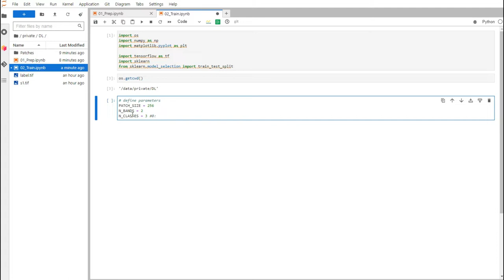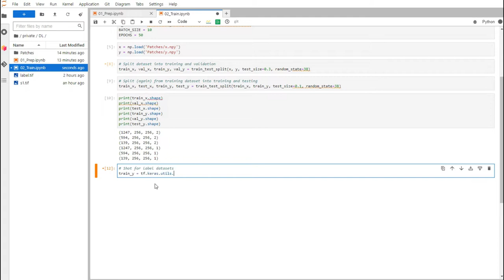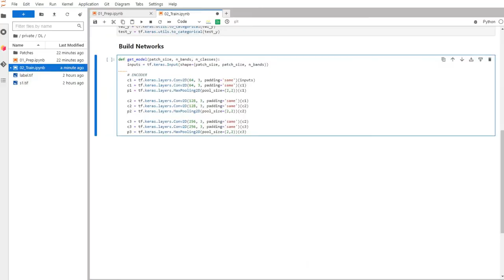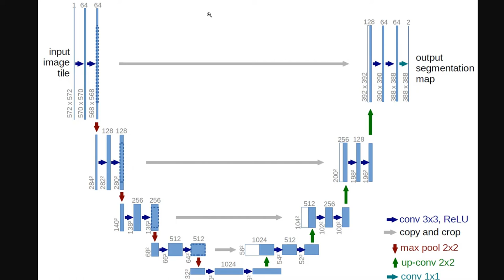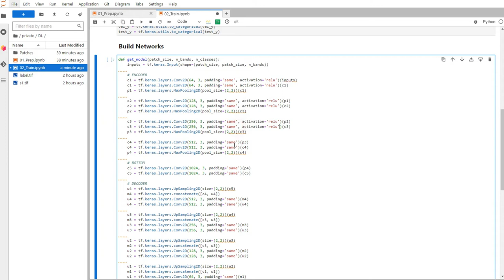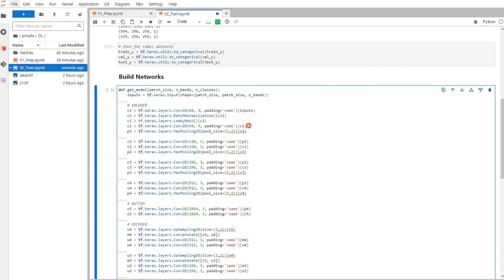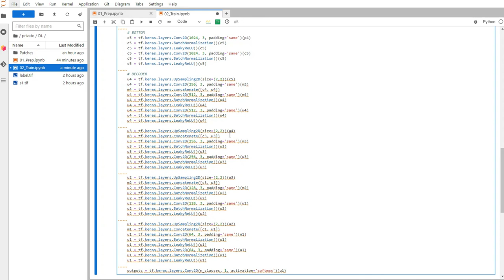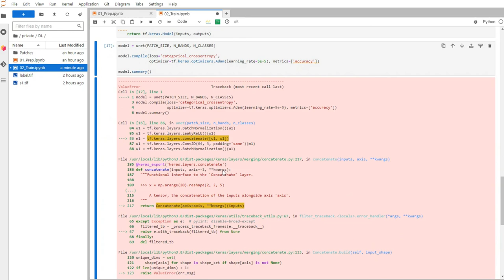Set up UNet neural network architecture | Deep Learning with Tensorflow Keras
This video demonstrates step-by-step neural network model creation following U-Net architecture for deep learning semantic segmentation tasks using Keras Functional API.